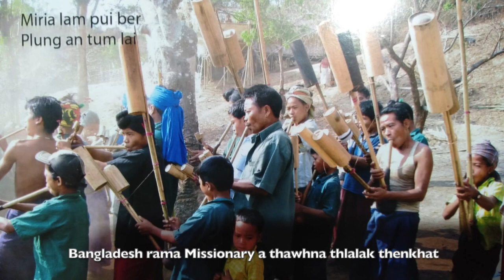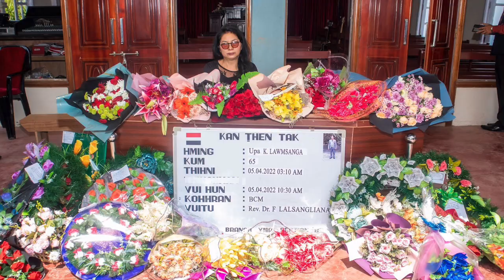Upa K Lawmsanga Hriatrengna Photo Slide Video